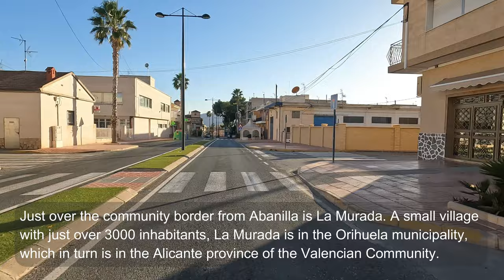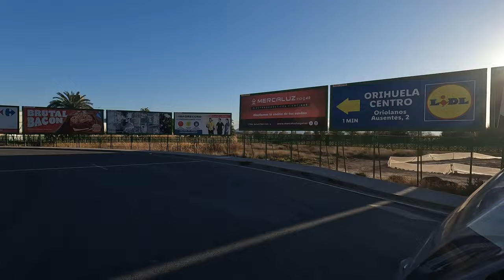A Thrilling Motorcycle Tour from Fortuna to Orihuela Spain 🏍️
Welcome to a thrilling motorcycle tour from Fortuna in the Murcia region of Spain to the cathedral city of Orihuela in the Alicante region. As we ride our Triumph Tiger 1200 motorcycle over the Sierra de Orihuela mountains we get spectacular views of the landscape, which is almost desert-like in places, and dotted with small towns and villages throughout our journey. Once we arrive in Orihuela we take a walking tour of the city, experiencing the sights and sounds of daily Spanish life and get up-close views of Orihuela Cathedral and the River Segura as it cuts through the city. Orihuela City is always an adventure waiting to be had.

If you're planning a visit to Orihuela in the future or you simply want to explore this beautiful city from home, then this motorcycle and walking tour video is sure to inspire you. Come and join us as we take you there!

📹 GEAR I USE:
• GoPro HERO13 Black
• Insta360 X4 - 8K 360
• DJI Mini 3 Fly More (RC)

📹 VIDEO CHAPTERS:
0:00 Arriving in Abanilla
3:23 Arriving in La Murada
6:11 Arriving in Orihuela
7:59 River Segura
8:22 Puente de Poniente
9:32 Hidragua Building
9:45 Orihuela Cathedral
13:13 Arriving in Santomera
15:04 Joining A7/E15 motorway
17:07 Arriving in Fortuna
18:40 End screen